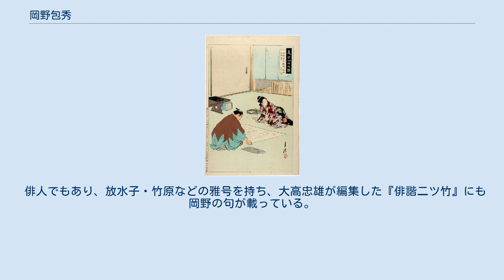岡野包秀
『義士四十七図　岡野金右衛門包秀』（尾形月耕画） 岡野 包秀 （おかの かねひで、延宝8年（1680年） - 元禄16年2月4日（1703年3月20日））は、江戸時代前期の武士。
岡野包住の子。
通称は金右衛門（きんえもん）。
本姓は藤原氏。
家紋は釘貫。
美男子と伝わり、吉良邸絵図面をめぐるお艶との恋愛の逸話で知られる。
 延宝8年（1680年）、赤穂藩士・岡野包住（番使200石）の長男として赤穂に誕生。
幼名は九十郎（くじゅうろう）。
妾腹の子であるが、他に男子はいなかったので岡野家の嫡男となる。
なお、伯父に小野寺秀和（父の実兄）がいる。
 元禄14年（1701年）3月14日、主君・浅野長矩が吉良義央に刃傷に及んだ際にはまだ部屋住み（家督前）の身であった。
4月、父・包住は大石良雄に神文血判書を提出し、岡野一家は赤穂田井村に住んだ。
しかしその後、父が病に倒れたため、包秀が同志たちと連絡を取り合い、元禄15年（1702年）閏8月25日には病の父を残して武林隆重らとともに江戸へ下向し、堀部武庸借家に住んだ。
9月5日に父が死去すると、自らの称を父と同じ「金右衛門」に改めた。
その後、本所相生町の前原宗房の店に移ったといわれている。
 前原の店で手代をしていた美男子の包秀は、客としてやってきた本所大工元締めの平兵衛の娘お艶に近づいて恋人となり、彼女に吉良家の普請を請け負った平兵衛の持つ吉良邸絵図面を盗ませる。
しかし恋人を騙してしまったことに自責の念を感じて、愛と忠義の狭間で苦悩するという逸話で知られている。
しかし、寺坂信行の筆記に「吉良邸絵図面は内縁を以って入手した」と書かれているため、事実とは考え難い。
また「内縁」というからには、誰かの親族筋で手に入れたと思われるため、おそらく吉良が移ってくる前の屋敷の主だった松平信望家臣に親族がいる大石信清あたりが入手したと考えるのが自然とも考えられる。
 吉良邸討ち入り時の際には表門隊に属した。
吉良を討ち取った後、伊予松山藩主松平定直邸に預けられた。
元禄16年（1703年）、同家家臣の加藤斧右衛門の介錯にて切腹。
享年24。
主君浅野長矩と同じ高輪泉岳寺に葬られた。
法名は刃回逸剣信士。
 俳人でもあり、放水子・竹原などの雅号を持ち、大高忠雄が編集した『俳諧二ツ竹』にも岡野の句が載っている。